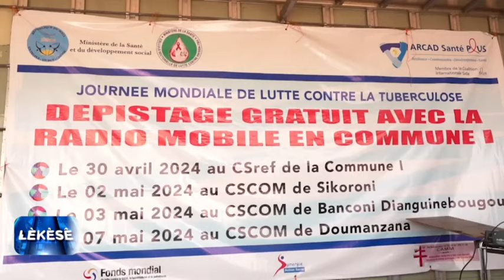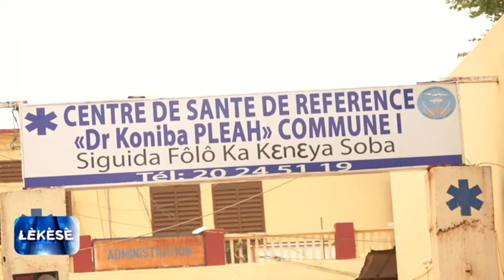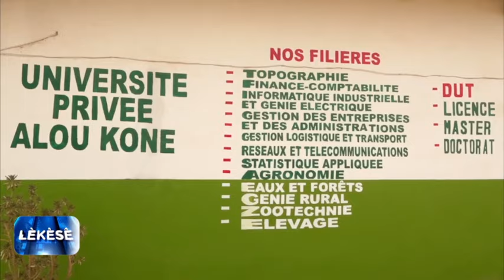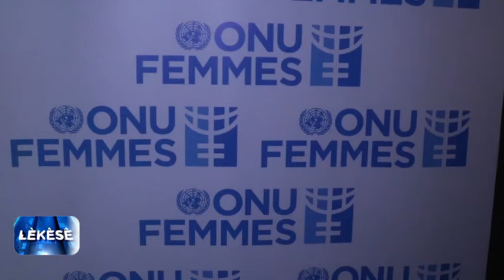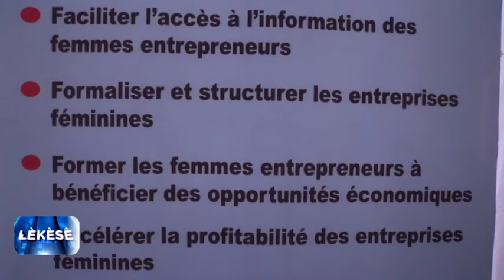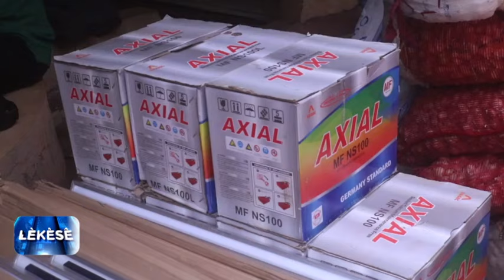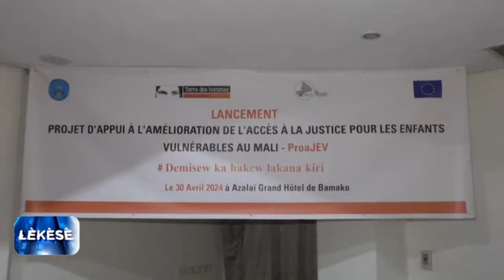LÈKÈSÈ AVEC LE PRESIDENT DU MOJEP-MALI, MODI SIDIBE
Lèkèsè du 30 Avril 2024
Présentation : Ras Kebe
Réalisation : Seydina O. Keita
Copyright : Avril 2024